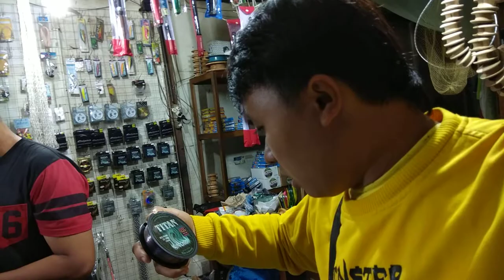TOKO PANCiNG ikan TerKOMPLit di sicincin...... Padang Pariaman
semoga bermanfaat temen'terimakasih banyak